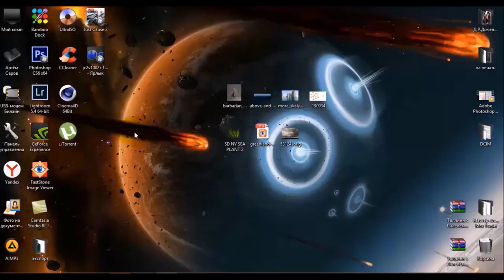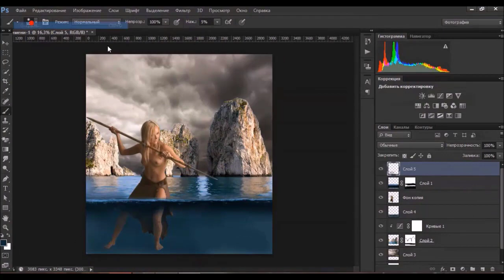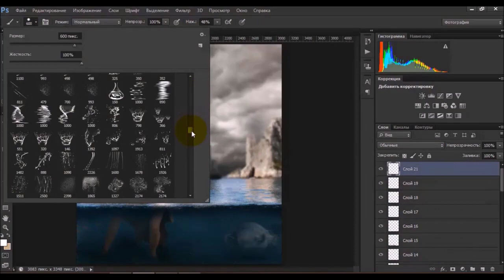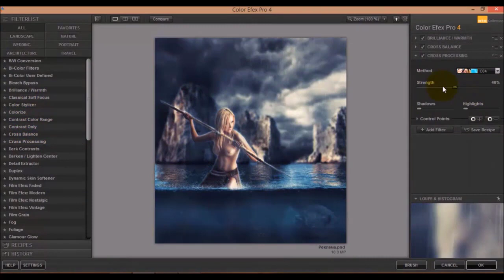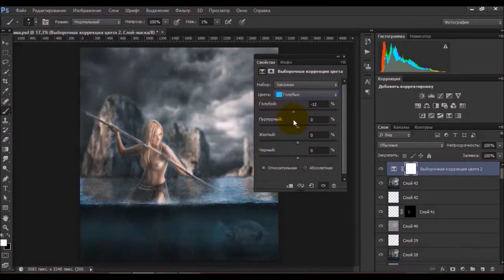Photoshop Speed Art "Ловец 2"